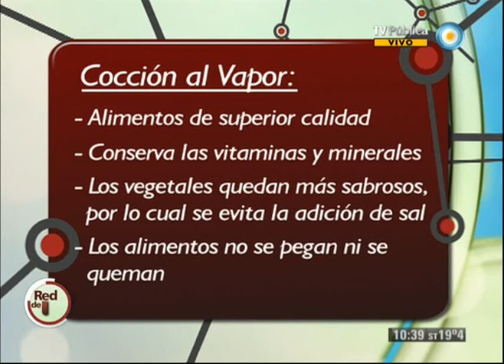Red de salud - 20-03-13 (3 de 4)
En esta emisión conocemos todo sobre la prevención del V.P.H (Virus del Papiloma Humano). Aprendemos cómo detectar los síntomas, los controles necesarios para la detección temprana de la enfermedad y la importancia de la vacuna. Además, nos informamos acerca de los auriculares más convenientes para no dañar los oídos y hablamos de los beneficios de la cocina a vapor en la alimentación.